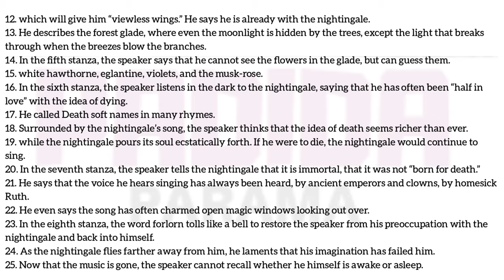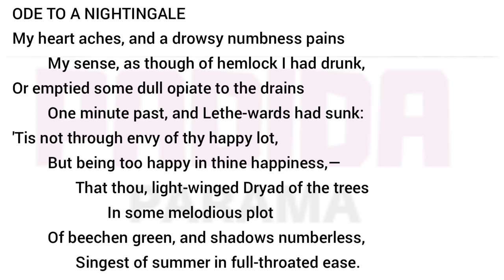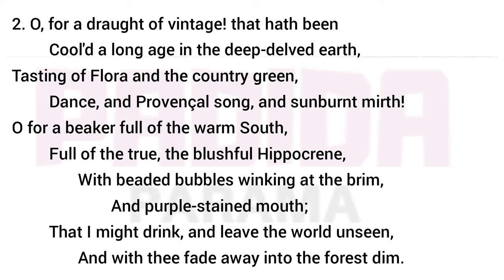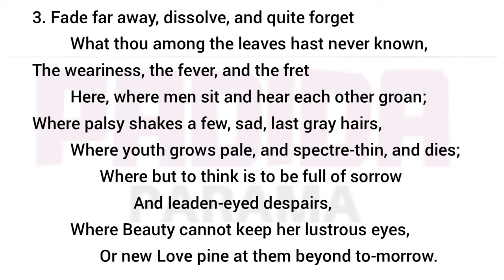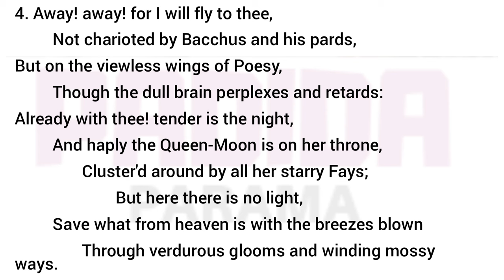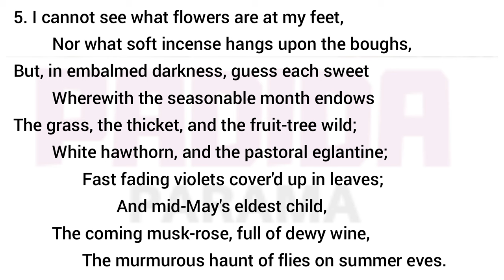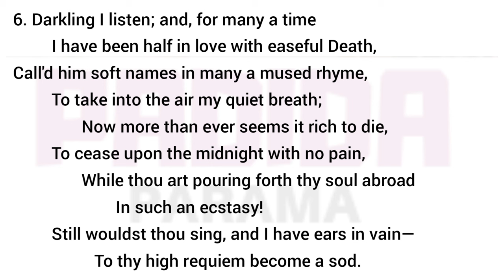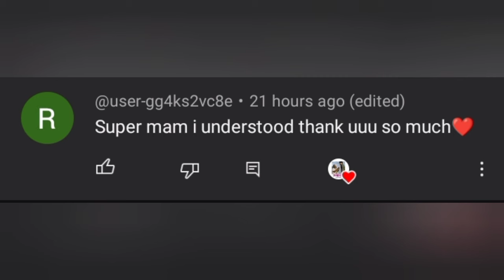ODE TO NIGHTINGALE by John Keats poem Tamil summary English literature 💓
Hi guys 😍 all literary story summary available also summary notes 🤩 hope this video is helpful for your examination ✨ support me in the way of subscribe our channel ❤️💯 all the best for your examination and future 🤩✨